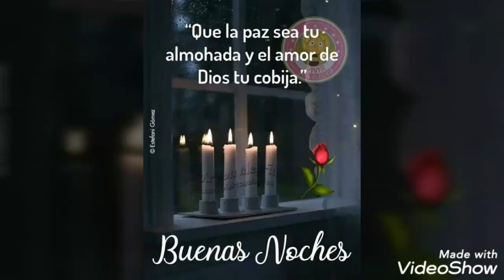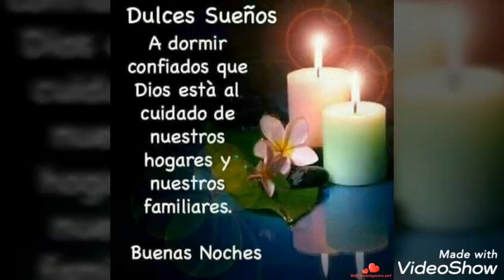buenasnoches BUENAS NOCHES 😴💖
Hermosuritas les deseo una noche bendecida...con 🍬🍬🍬sueños...